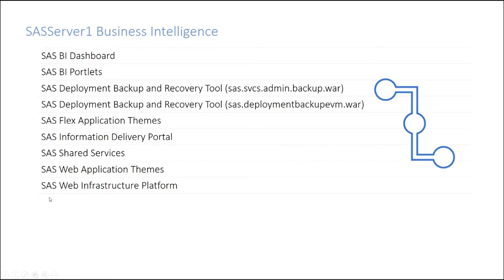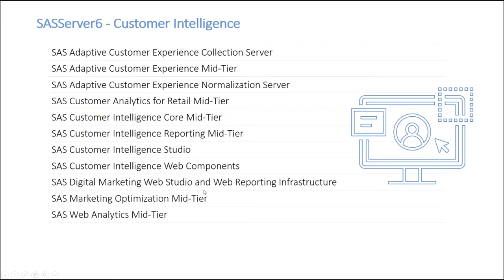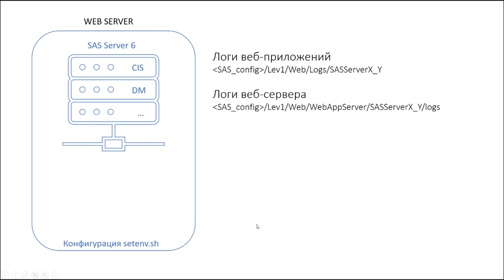3.2 SAS Web Servers